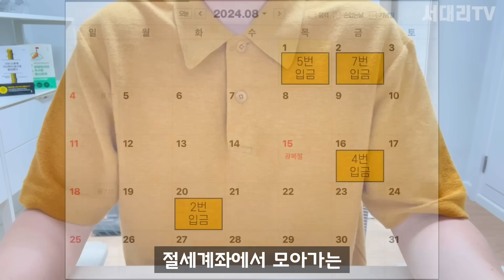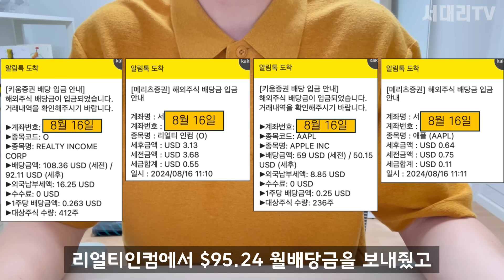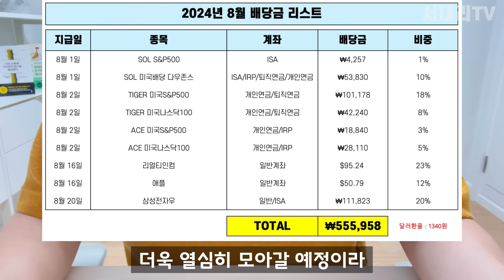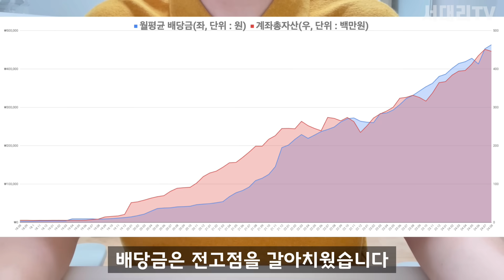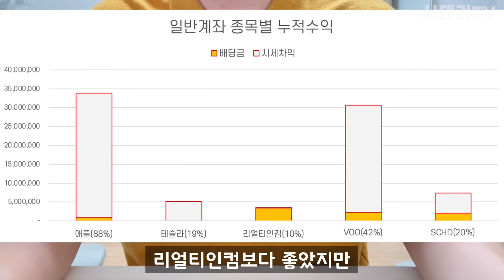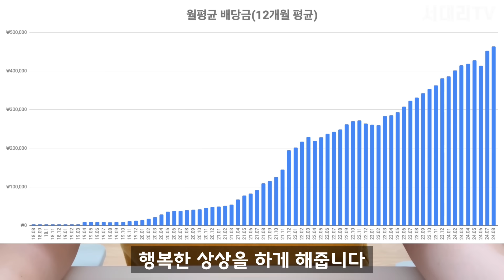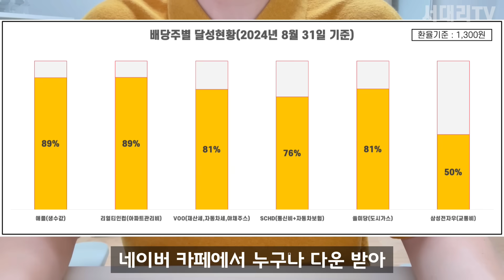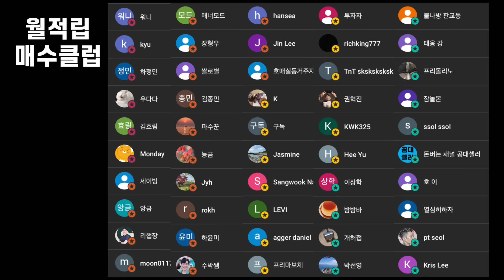이번달 배당금 56만원입니다(2024년 8월 결산)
2024년 8월 배당금 결산 영상입니다. 8월 한달 동안 배당금 받으면서 고민과 생각을 정리했습니다. 꾸준히 늘어나는 배당금으로 목표했던 날 경제적 자유를 얻는 그날까지 열심히 모아가보겠습니다.